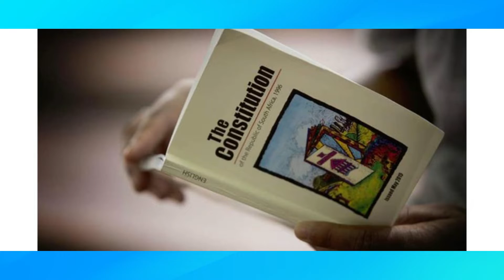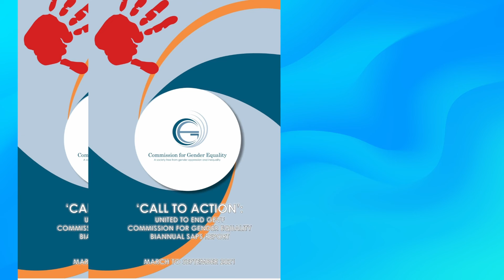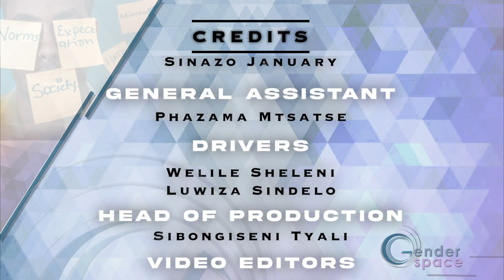Gender Space - Episode 4: South African Police Service Monitoring programme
The Commission for Gender Equality has been doing oversight visits to police stations and Thuthuzela Care Centres in various provinces to assess how victims of gender-based violence are accommodated and assisted by the state. In this episode, we unpack this programme, its aim and objectives.